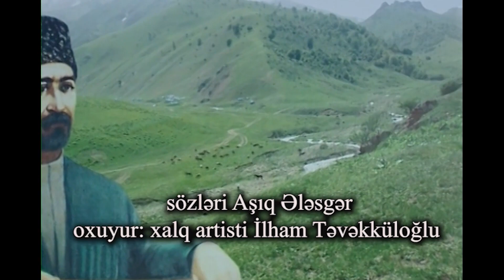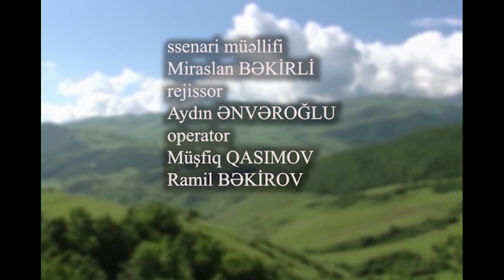Miraslan Bəkirli Göyçə I film izləyin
Miraslan Bəkirli Göyçə I film. Abunə olun, Qərbi Azərbaycan gerçəkliklərini bədii-publisistik izləyin